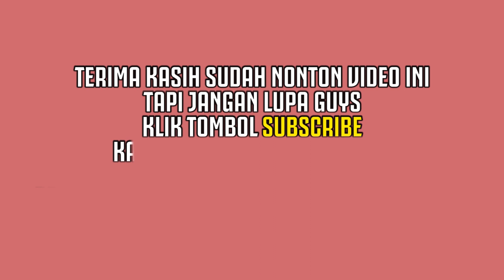WOW ADA DI INDONESIA!!! 5 KOLAM RENANG TERBESAR DI DUNIA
Berenang di kolam renang memang menyenangkan. Mulai dari anak-anak hingga orang dewasa hampir semua menyukainya. Nah, di dunia ini ada beberapa kolam renang yang sangat besar, sampai melebihi luasnya lapangan sepak bola. Salah satunya ada di Indonesia loh.